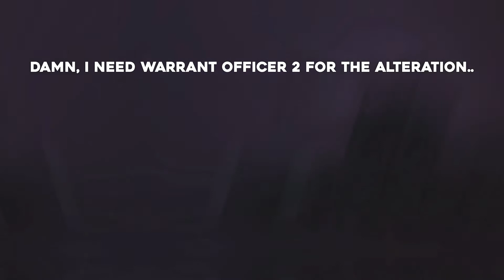Magnum Hornet Challenge #1 cpitanker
This is a challenge series where I am allowed to use only magnum and hornet, my goal is get good with magnum&hornet and see how well I can play without my magnum and hornet m4 combo.

Music: Goblins from Mars X Elociin - Nothing Like You
             Remember You're Dead To Me (Goblin Mashup)